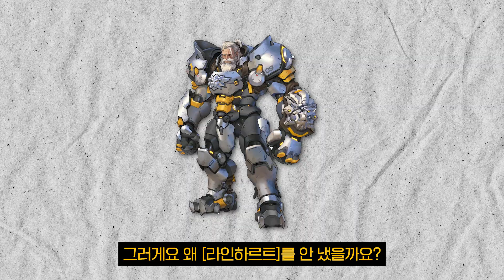히오스... '이것'만 없었어도 정말 잘됐을 텐데...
구독 버튼 꾹 눌러주세요!